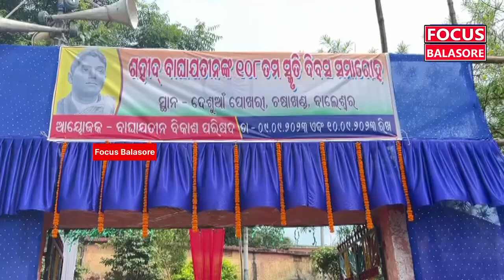ବାଘାଯତୀନ ବିକାଶ ପରିଷଦ ପକ୍ଷରୁ ବିପ୍ଳବୀ ବୀର ବାଘାଯତୀନଙ୍କ ୧୦୮ତମ ଶହୀଦ ସମାରୋହ ଉଦ୍ଘାଟିତ । Focus Balasore